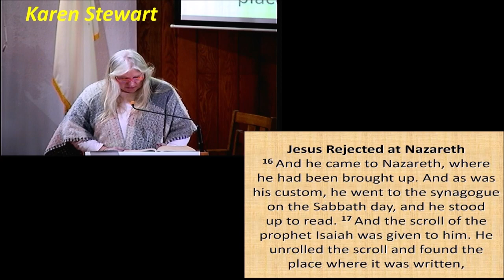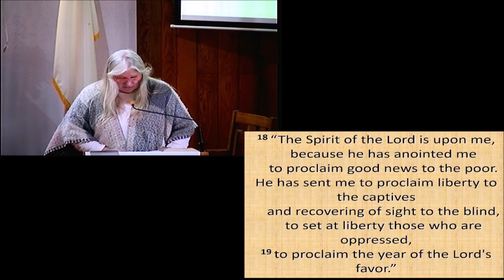A mission to Light Your Way